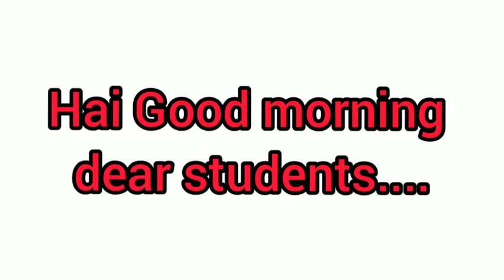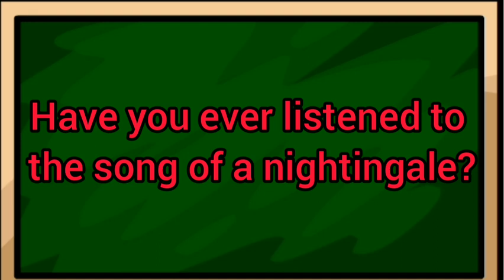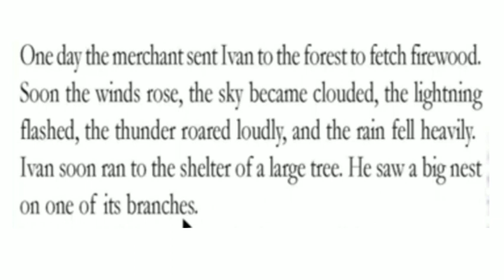Unit 3| Language of birds | English | Class 4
Sr vlogzzz